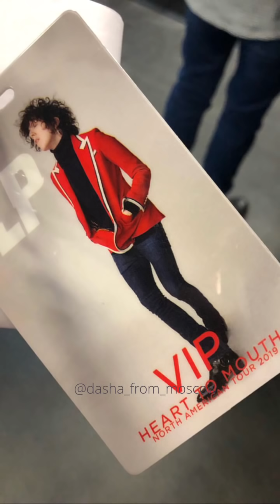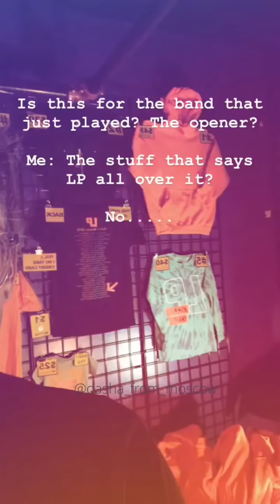LP Instagram Stories 12/03/2019 Heart To Mouth Tour, Roseland Theatre, Portland, OR